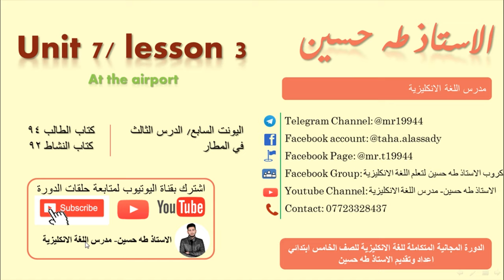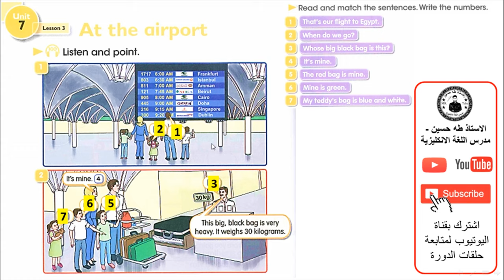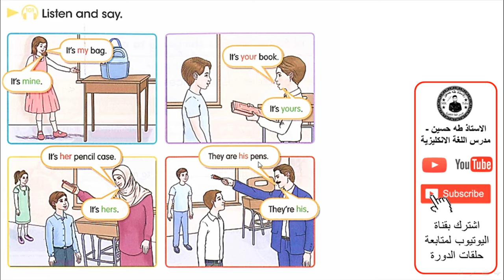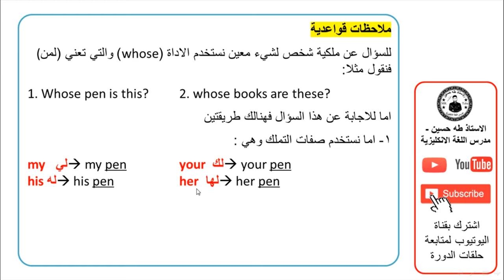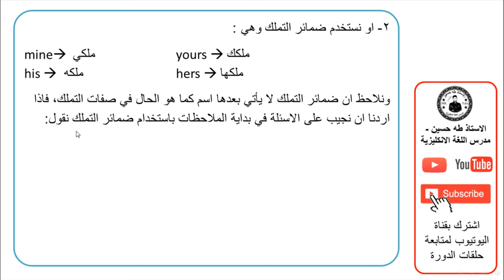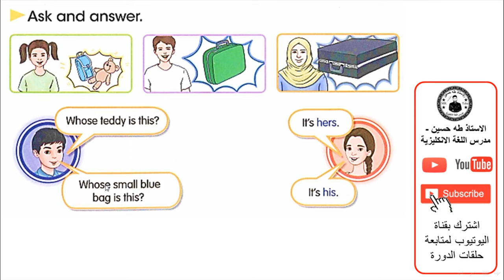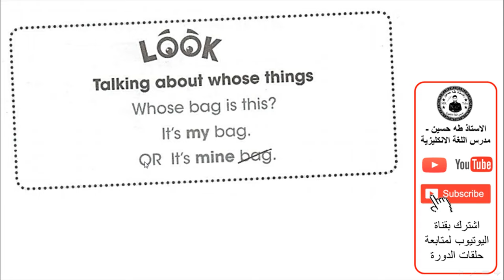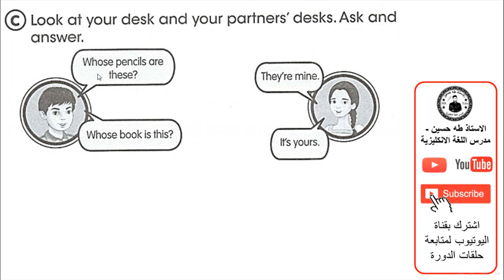الخامس ابتدائي/ اليونت السابع الدرس الثالث/ في المطار/ الاستاذ طه حسين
شرح اليونت السابع/ الدرس الثالث/ في المطار/   للصف الخامس ابتدائي + حل كتاب النشاط+  نماذج امثلة وصيغ اسئلة  للموضوع/ الاستاذ طه حسين.